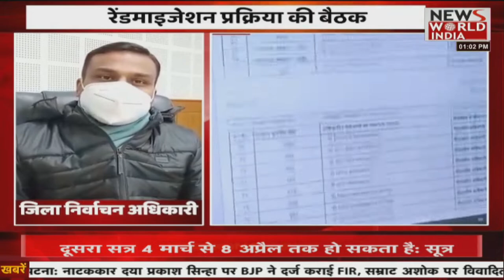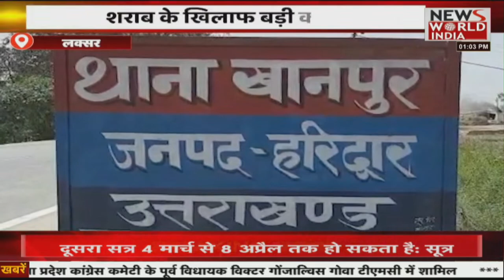उत्तराखंड पांच बड़ी खबरें देखिए। NEWS WORLD INDIA